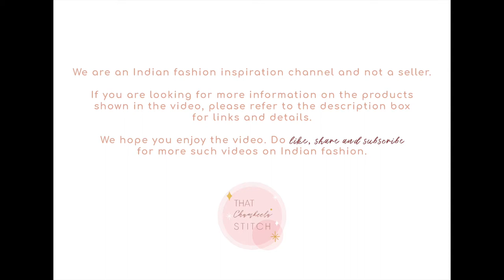Simple & Stunning Anarkalis For Festive Season 2020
These anarkalis are perfect for a dressy and fuss-free festive style.

1. Gulabo Jaipur Pink Bandhani Anarkali.

2. Biba Blue Anarkali Suit.

3. Kalki Fashion. Red anrkali kurta with palazzo and geometric buttis.

4. Karishma Kapoor

5. Kalki Fashion. Grey Suit set.

6. Kriti Sanon

11. Bhumi Pednekar

15. Source Unknown